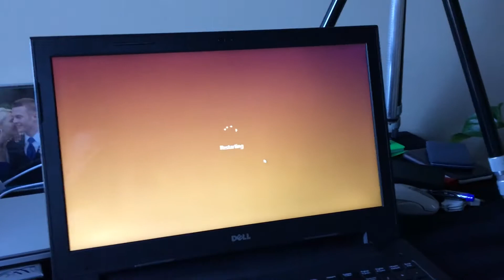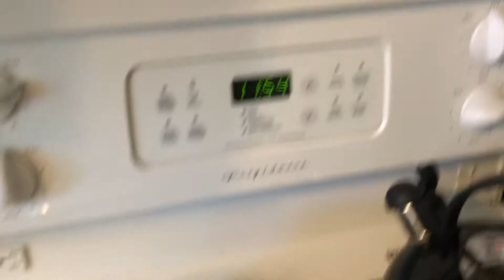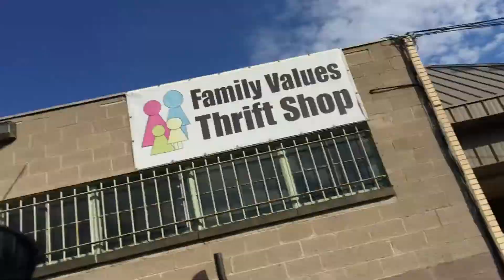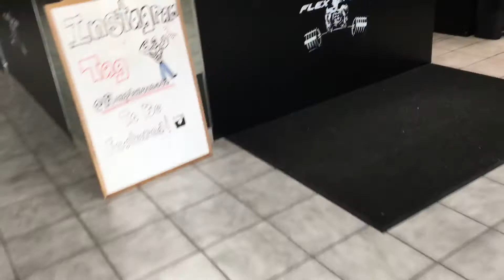Positive Vibes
Rough start to the week, but everything happens for a reason. Stick it out and positivity will prevail.